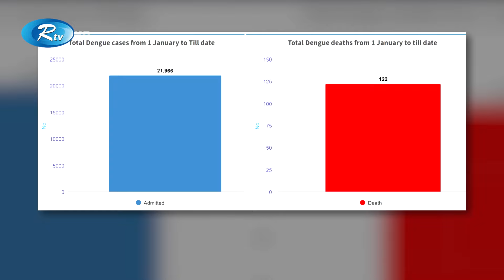আবারও ভয়াবহ রূপ নিয়েছে দেশের ডেঙ্গু পরিস্থিতি | Dengue | Update | Rtv News